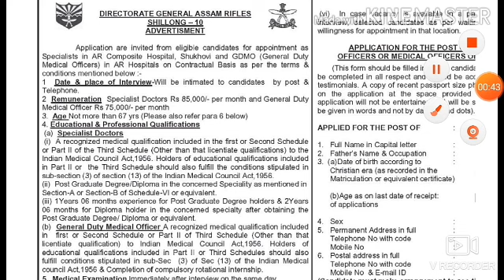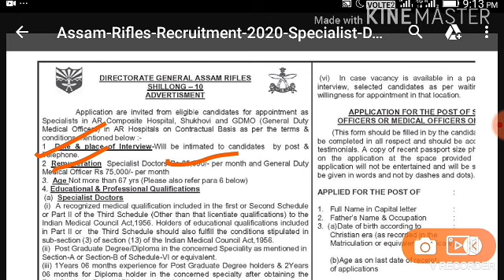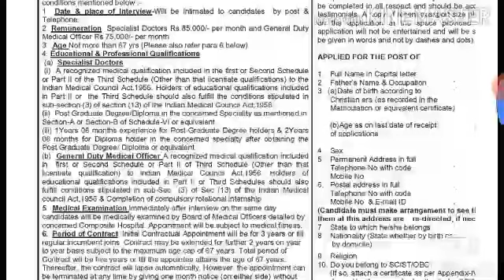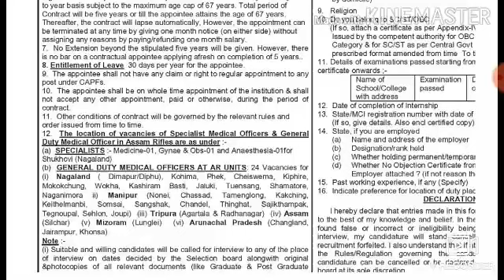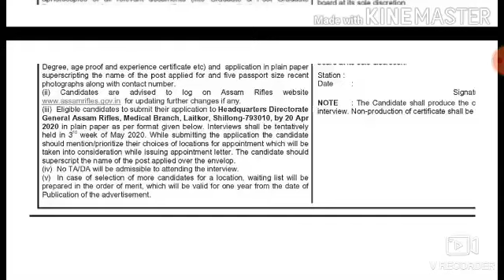Assam rifles recruitment new 2020 apply l Assam rifles offline apply Assam Manipur Tripura silcha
assam rifles latest news
assam rifles song
assam rifles training
Assam rifles 2020 recruitment online apply
Assam rifles Gd recruitment 2020  all India online apply  how to apply Assam rifles
Assam rifles Gd recruitment
Assam rifles online apply
Assam rifles all India Bharti
Assam rifles admit card
How to download Assam rifles admit card
Assam rifles syllabus book
Assam rifles new vacancy Bharti
Assam rifles  recruitment constables trade
Assam rifles new vacancy 2020
all India recruitment Assam rifles
vacanty,12th pass sarkari job,latest sarkari
bharti, government VACANCY 2020, Sarkari new
requirements 2020,sarkari Job information,all type
sarkari Vacancy 2020, New Government sarkari
Vacancy, Sarkari new requirements 2020, sarkari
exam 2020, New Government Job 2020, upcoming
government VACANCY 2020, Sarkari job
study poit,12th pass sarkari job,12th pass sarkari
vacancy 2020, Sarkari VACANCY Online Apply 20201
Assam Rifles Recruitment 2020 Assam Rifles
Trademan Recruitment assam rifles Vacancy
assam rifles Vacancy 2020 Assam Rifles bharti
2020/ assam rifles Vacancy/ asam rifles Vacancy
2020/ assam rifles new Vacancy/ assam rifles